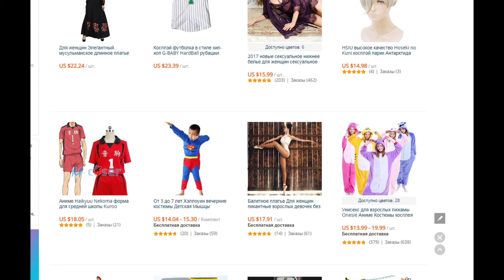Унисекс для взрослых пижамы Onesie Аниме Костюмы косплея